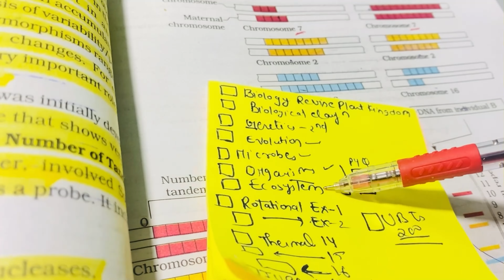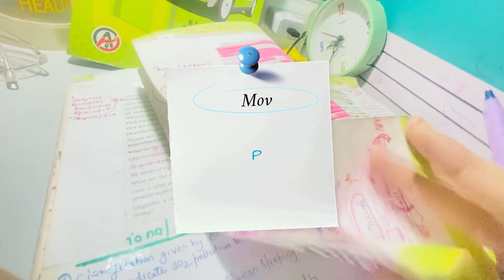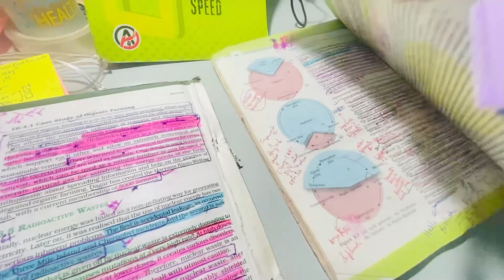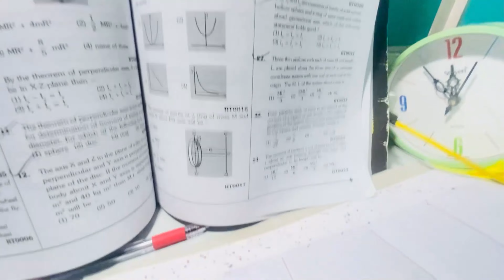Preparing for mock Neet 📚‼️|Which test series I'll joined|5 chapter's revise biology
Hii guyss kese ho aap sbhii❤️,Very productive Study 📚🌷vlogss ..12 hours study challenge 🎯I have taken the 12 hour study challenge for 30 days so that I can be consistent.
Today is 28thday, I hope I can complete all these challenges in 30 days.

HOW WAS MY NEET 2024
NEET 2024 REACTION

Neet 2023
Neet Aspirant
Study vlog
neet aspirant study motivation,
neet aspirant vlog,
study vlog,
neet aspirant,
neet aspirant study routine,
maya vlogs neet aspirant,
neet,
upsc study vlog,
neet 2023,
neet motivation

study vlog
study motivation
study with me neet aspiran